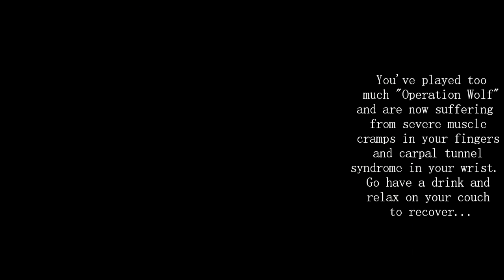Glenplays: Operation Wolf (NES)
Glen continues his marathon of NES Zapper games with the unrealistically difficult Arcade Smash, "Operation Wolf" for the Nintendo Entertainment System.